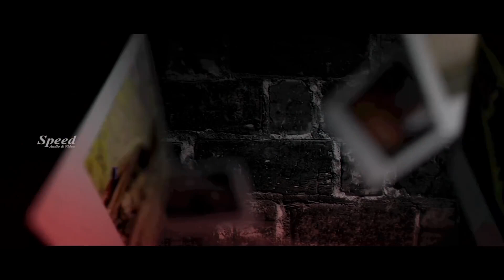1 AM Malayalam Full Movie | Mohan | Sasvatha